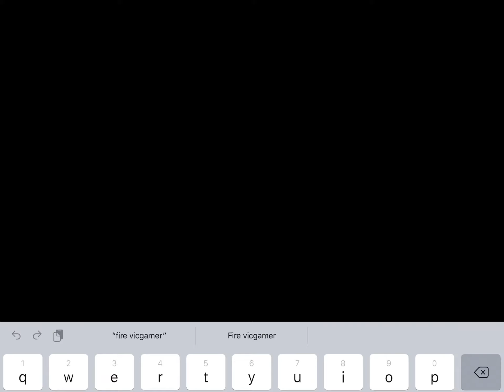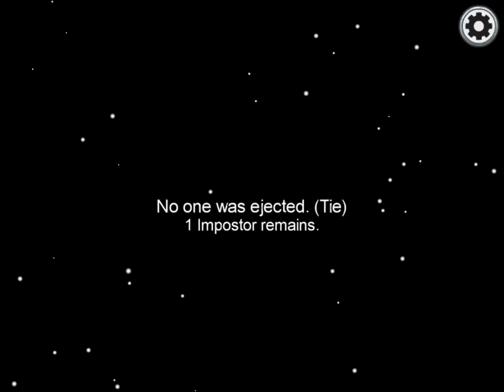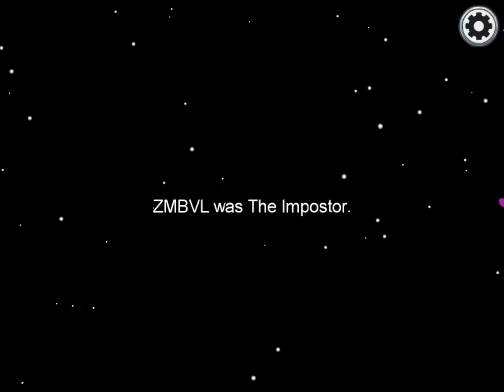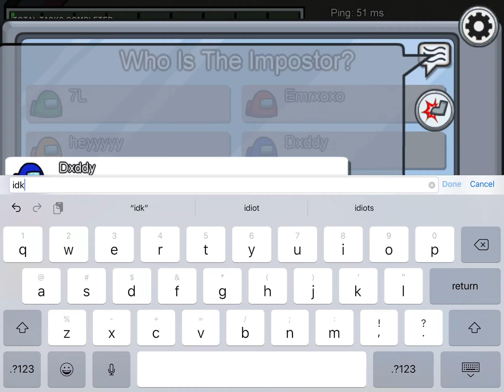Among us gameplay part 2| Plus I annoy people at the end